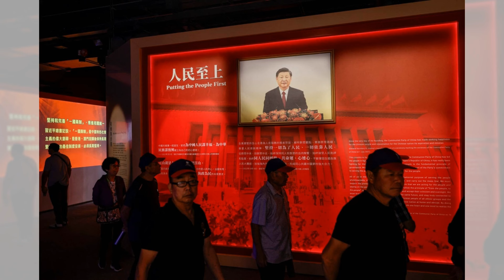中國火箭公司快速反彈背後的因素分析：六度解析20240928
大家好！歡迎來到我們的六度解析節目！今天我們將探討三個引人注目的話題，首先是中國私營航天公司Deep Blue Aerospace如何在火箭發射失敗後迅速反彈，與美國的SpaceX相比，其背後的靈活法規和技術創新是關鍵因素。接著，我們將關注中國與非洲的關係，尤其是南非總統訪問北京後，雙方如何在經濟和安全領域加深合作，並承諾將投資超過500億美元。最後，我們將分析威斯康辛州最高法院的裁定，讓羅伯特·F·甘迺迪 Jr. 持續出現在選票上，這一決定將如何影響美國即將到來的總統選舉，並帶來哪些不確定性。請大家繼續收看詳細內容！